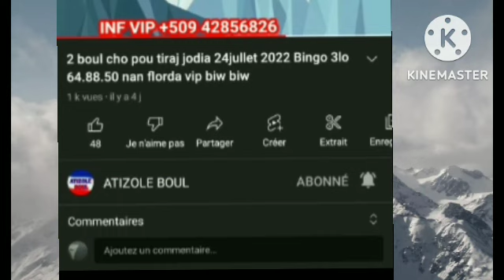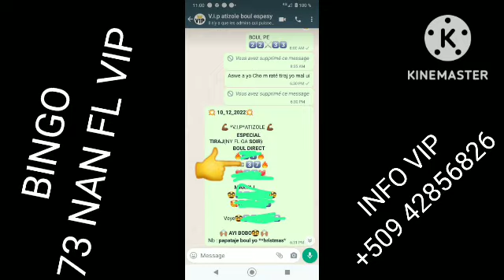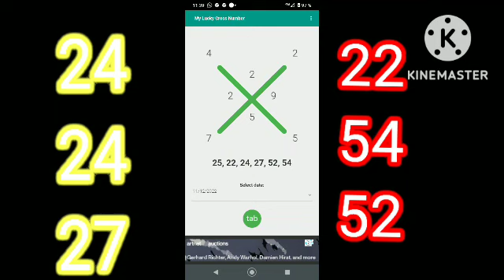Boul cho croix du jour dimanche 11 decembre 2022 boulbòlèt Newyork Florida Bingo7️⃣3️⃣💯